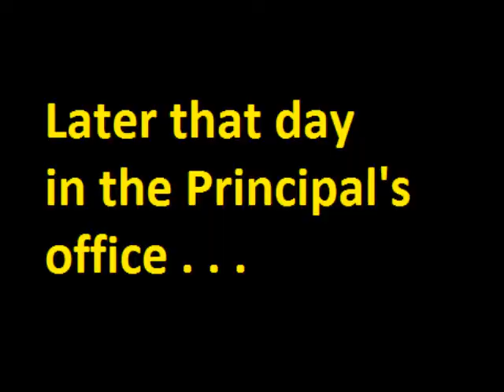ETEC 533 Assignment 2 portion.